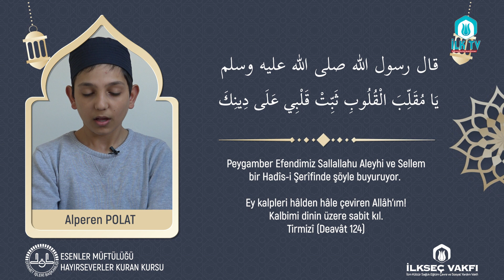BİR AYET BİR HADİS - 6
KONU: HİDAYET OKUYAN: ALPEREN POLAT